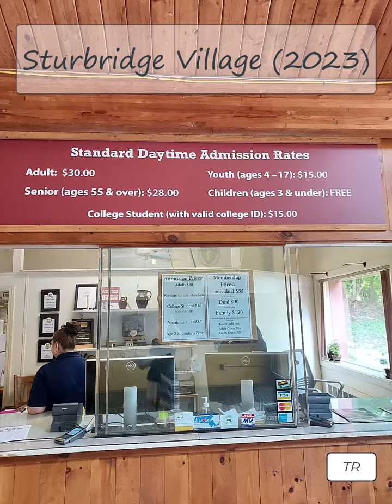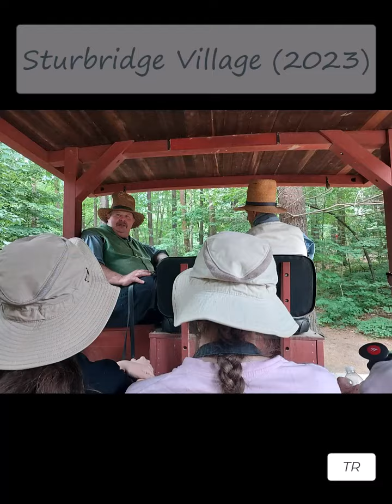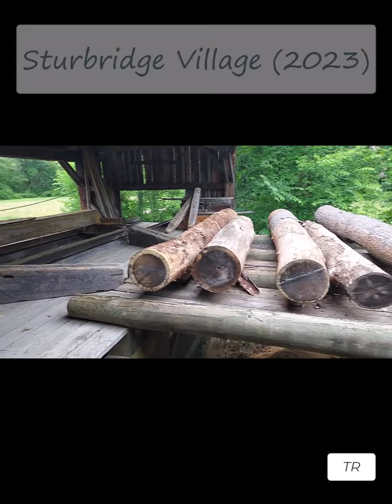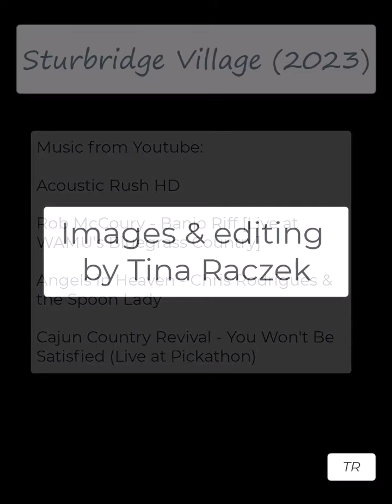Old Sturbridge Village in 12 minutes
Visit Old Sturbridge Village in Sturbridge, Ma. These are images and video clips of the recreated 1830s rural New England town. There are over 200+ acres and 40 historical buildings, chat with costumed historians as they work the tasks of the past, and be inspired by the stories of early 19th-century rural New England life. Plan 3-5 hours if you want to see it all.